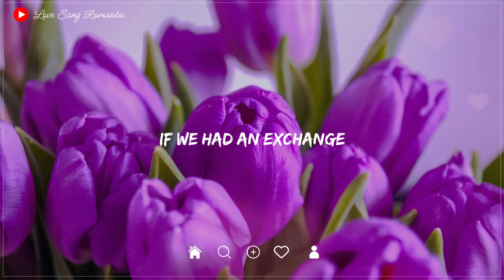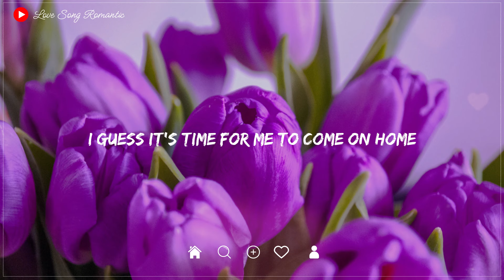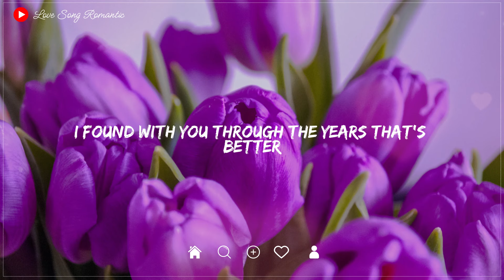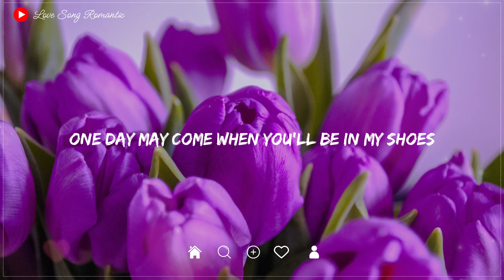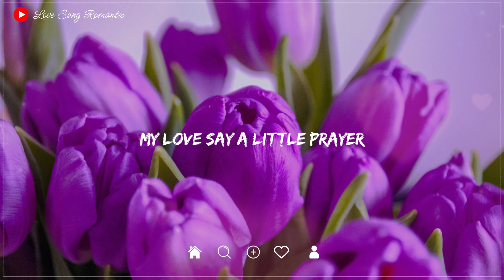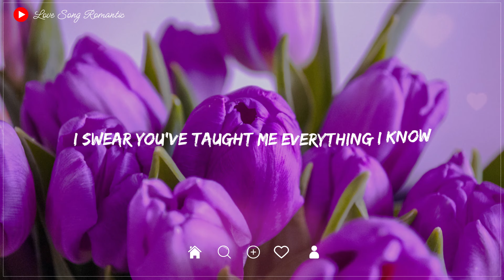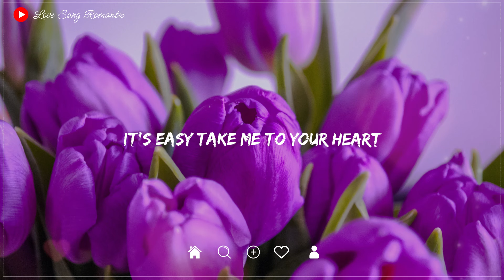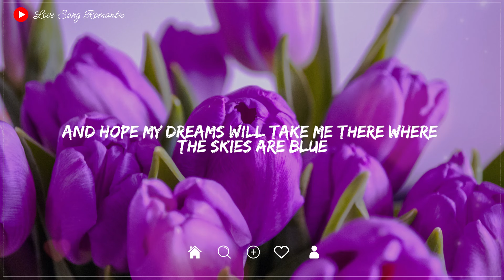Best Romantic Love Songs 80s 90s - Best Love Songs Medley - Old Love Song Sweet Memories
Immerse yourself in the enchanting world of romantic melodies that speak to the heart and soul. Our channel is dedicated to curating a collection of timeless love songs, carefully chosen to evoke emotions, stir memories, and create the perfect soundtrack for your most cherished moments.

💖 Embark on a journey through the most beautiful love songs spanning genres and eras. From classic ballads to contemporary hits, our playlist is designed to take you on a musical voyage of love.

💖 Explore the depth of emotions with lyrics that capture the essence of love – its joys, its challenges, and its everlasting magic. Our carefully selected songs are not just tunes; they are stories waiting to be felt.

💖 Revisit the classics that have stood the test of time, providing the backdrop to countless love stories. Whether you're reliving nostalgic moments or discovering these gems for the first time, our channel has something for everyone.

💖 Dive into specially curated playlists for different moods and occasions. Whether you're looking for the perfect date night tunes or soothing melodies for a quiet evening, we've got you covered.

Thank you for being a part of our musical journey.